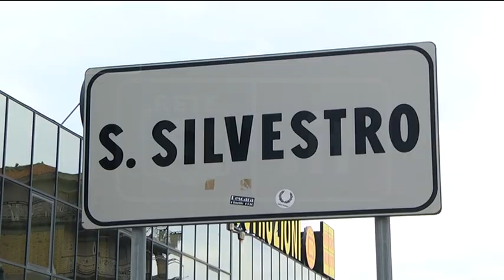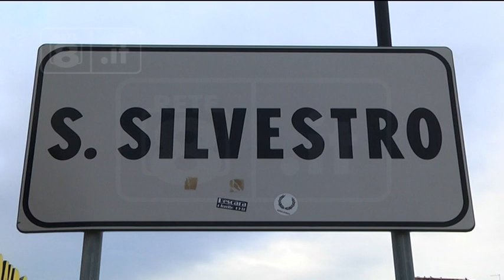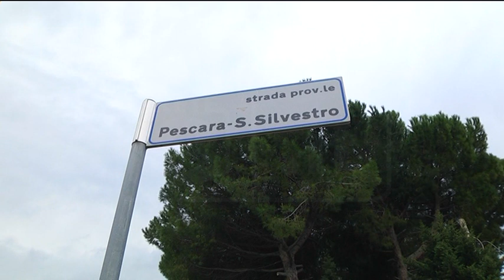Pescara - San Silvestro a… San Silvestro